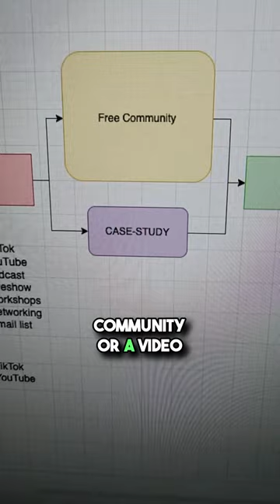How To Build Your Own Media Company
Modern companies will think of themselves as community-driven media companies (that happen to have products & services).

To do that:

Create educational resources and drive traffic from social media, a podcast, and/or a live show toward a free community.

Serve that community and offer products and services to the top %1 of people that want to work with you.

Goodwill is the modern competitive advantage. Actually, it always was, but becoming your own media company is the modern way of going about it.